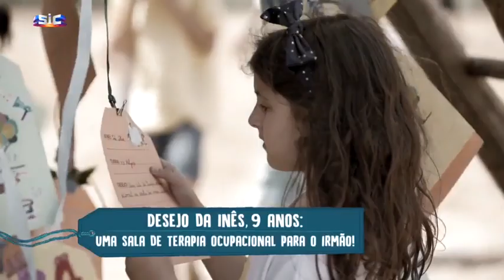Melgaço já tem sala de terapia ocupacional graças à Árvore dos Desejos da SIC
Programa de televisão